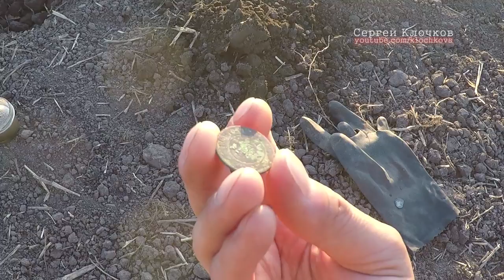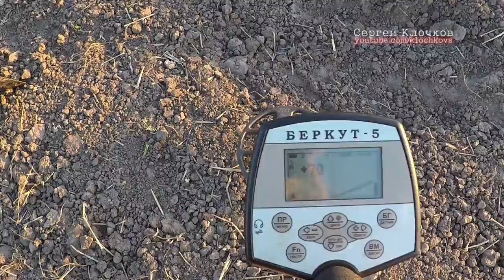Беркут 5 на распаханной деревни К